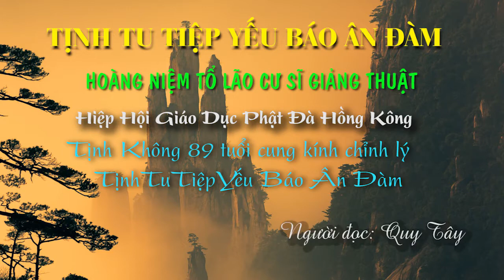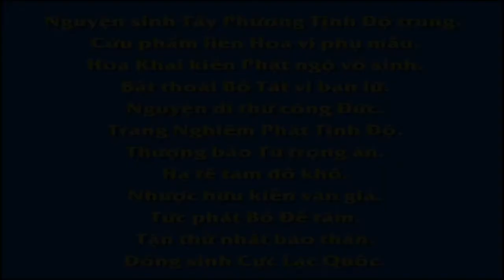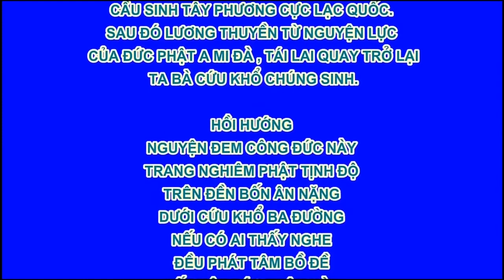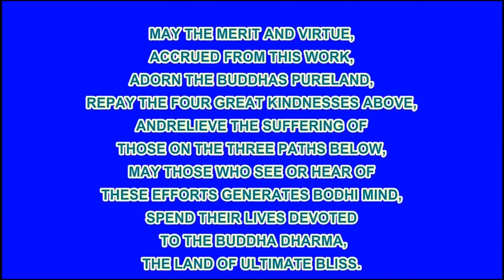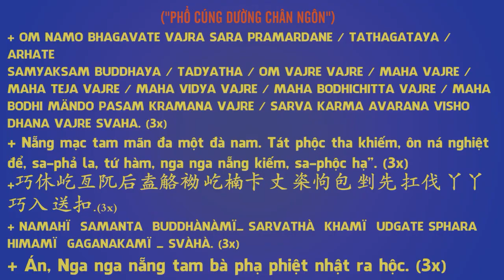Tịnh Tu Tiệp Yếu Báo Ân Đàm, Phần 1, Pháp Âm HD